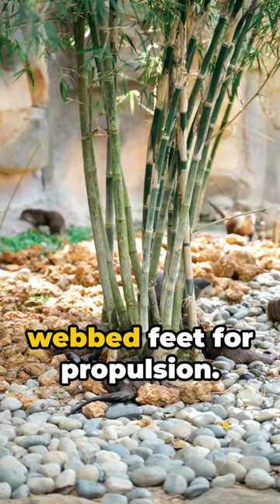Otterly Amazing Facts!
In this captivating video, we delve into the amazing world of otters and uncover some truly fascinating facts that will leave you awestruck! From their incredible swimming skills to their playful nature, otters are truly one of nature's most extraordinary creatures. But that's not all - we've got a light-hearted joke lined up at the end to add a delightful twist! So, join us on this educational and entertaining journey and prepare to be amazed by these adorable water-loving mammals. Let's embark on this otterly fantastic adventure together!